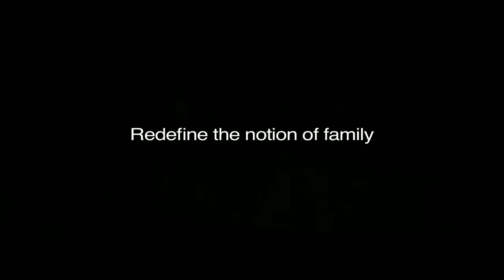The Odd Way Home Festival Trailer starring Chris Marquette and Rumer Willis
A feature film starring Chris Marquette and Rumer Willis